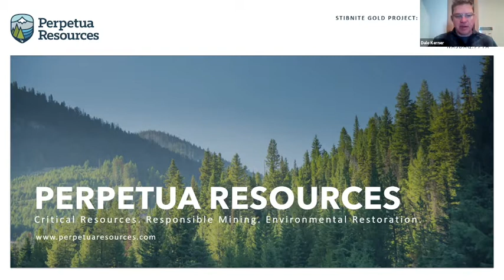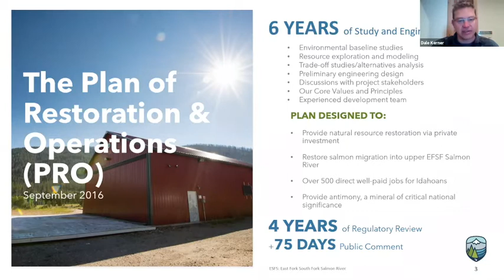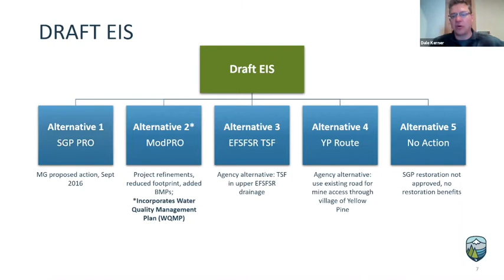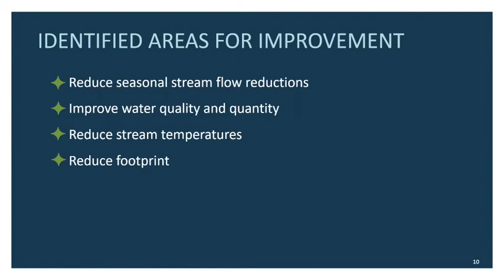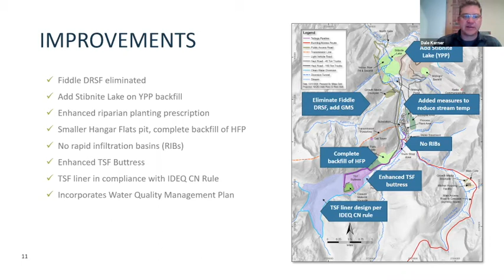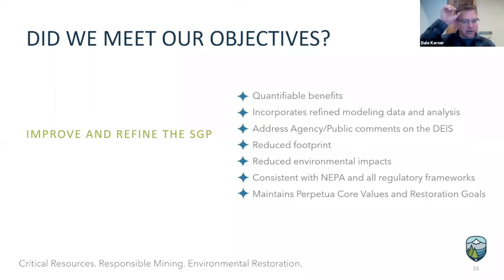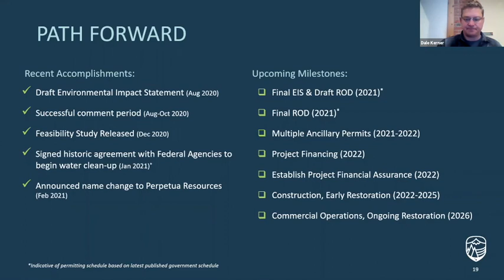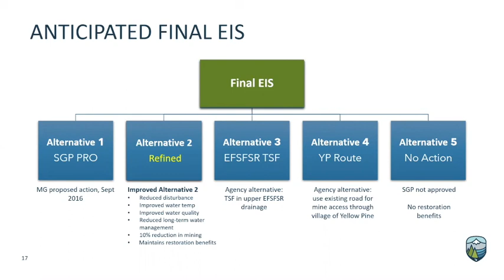Perpetua Webinar: Permitting Update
Join Perpetua Resources' Permitting Manager, Dale Kerner, as he provides an update on permitting the Stibnite Gold Project. This webinar was held on March 11, 2021.